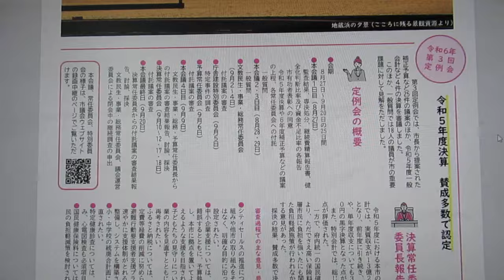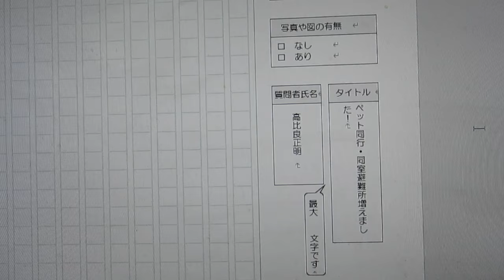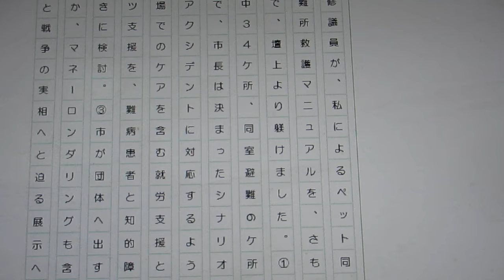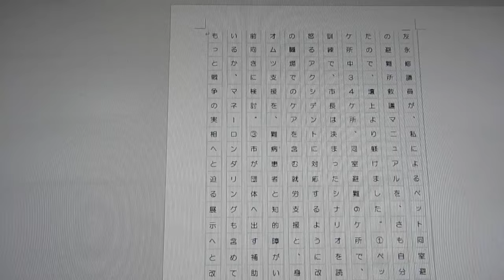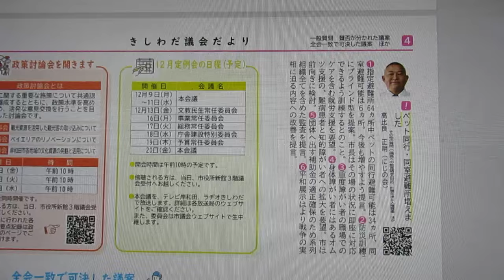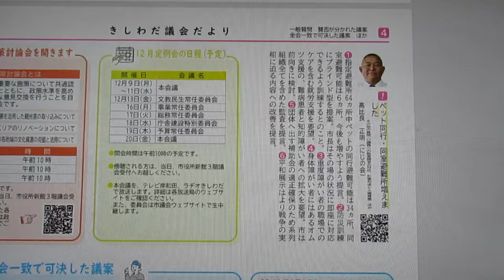議会事務局の違法な、たかひら原稿改竄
岸和田市議会だより11月号
では、
私の原稿は削除され、改竄されて公開されています。

これについて、私は、議会事務局の長として永野耕平（維新）市長及び烏野隆生（きしわだみらい）議長に対して、損害賠償と是正、謝罪文の掲載を求めて提訴いたします。

私の元原稿
友永修議員が、私によるペット同室避難所拡大と、ペットの避難所救護マニュアルを、さも自分がやったように諮ったので、壇上より躾けました。
①ペットの同行避難所６４ケ所中３４ケ所、同室避難6ケ所で、増やす予定。
②防災訓練で、市長は決まったシナリオを読まず、その場で次々怒るアクシデントに対応するように改善。
③重度障がい者の職場でのケアを含む就労支援と、身体障がい者にはあるオムツ支援を、難病患者と知的障がい者へ拡大する要望は、前向きに検討。
④市が団体へ出す補助金が適正に使われているか、マネーロンダリングも含めて監査。
⑤平和展示は、もっと戦争の実相へと迫る展示へと改善していきます。